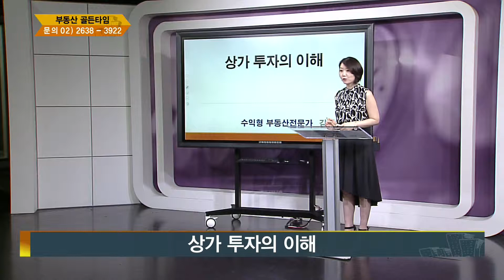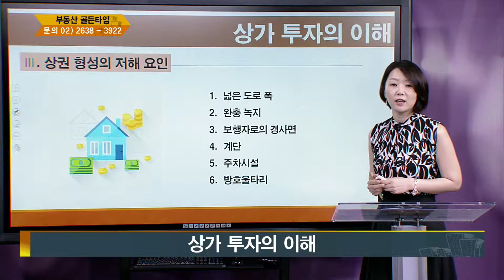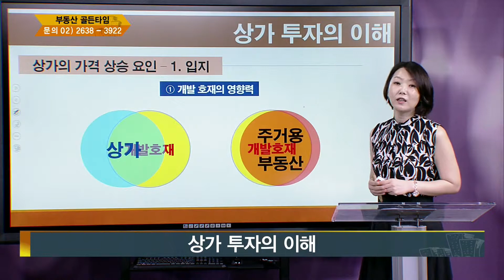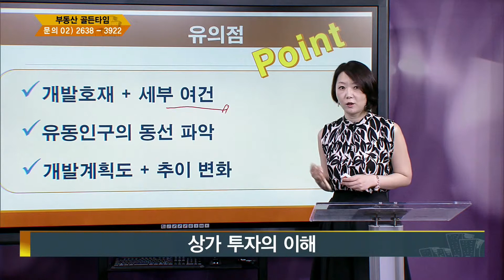[부동산 골든타임](상가) 가격 상승 요인 - 입지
-방영일 : 17.07.17
-전문가 : 김명희 이사 - ㈜오비스트파트너스